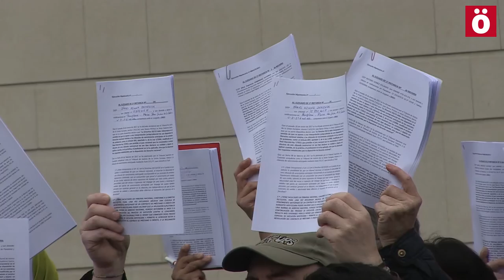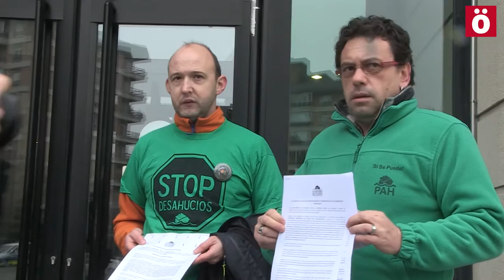La PAH pide la suspensión de todos los procesos de ejecución hipotecaria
La Plataforma de Afectadxs por las Hipotecas ha entregado esta mañana en los juzgados de Iruñea las peticiones para detener las ejecuciones hipotecarias tras las resoluciones de distintos juzgados del Estado Español.